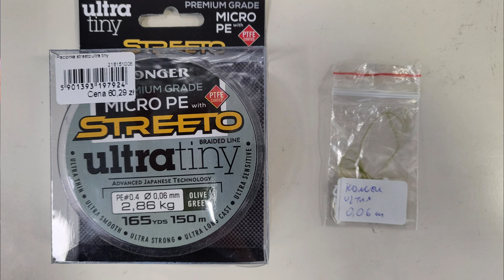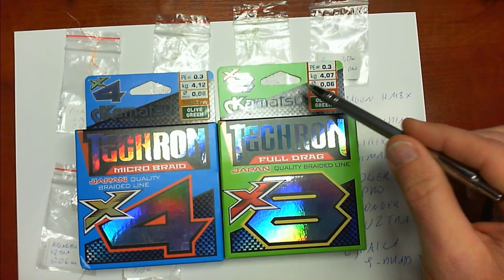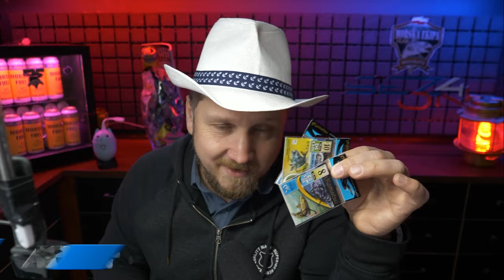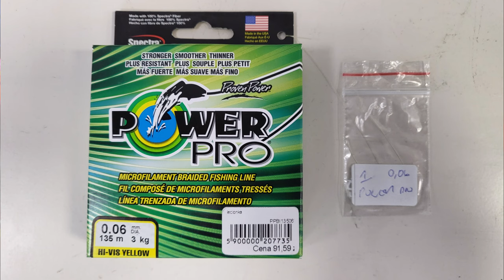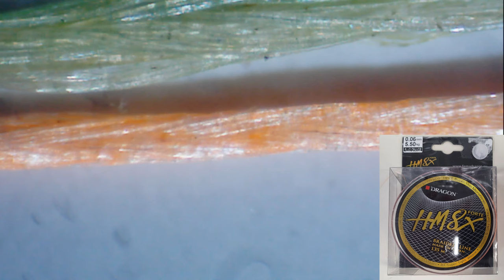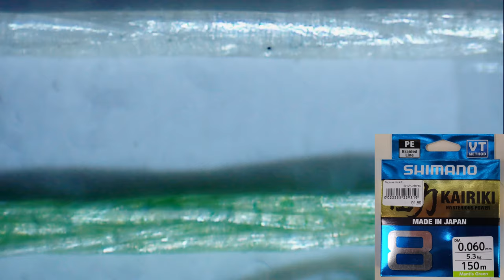TEST ➤ sprawdzamy PLECIONKI 0,06 pod mikroskopem...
To wstęp do naszej serii testów sprzętów - piszcie w komentarzu co trzeba dopracować a co się Wam podobało. Za jakiś czas kolejny odcinek :)

KAJAK

SURFCASTING

SPINNING